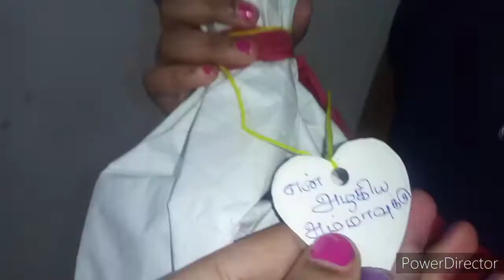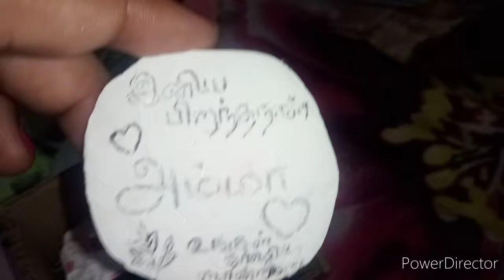mom and shandri's birthday celebration/birthday gift opening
In this video you will be seeing the celebration of shandri's and mom's birthday. birthday gift opening